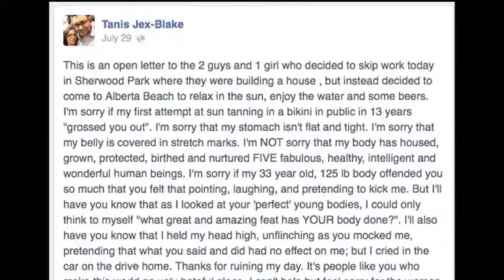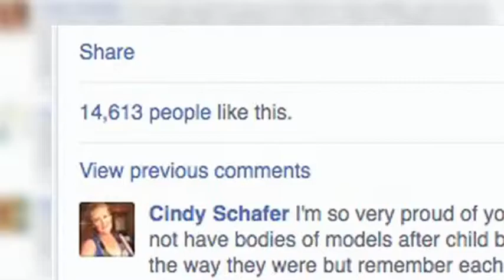Bare Your Belly protest to support bullied mom